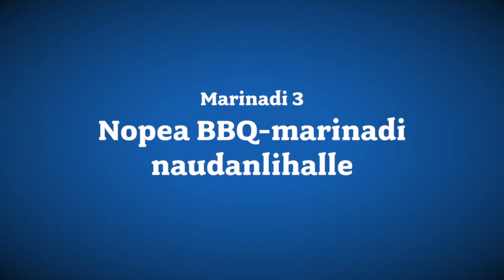HK Lihakoulu - Lihan marinointi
Grillattavat lihat – kuten vartaisiin tulevat lihapalat – voi marinoida itse ennen grillaamista. Näin liha saadaan maustettua tasaisemmin, ja marinadin etikka tai muu hapan aines auttaa myös lihaa mureutumaan.